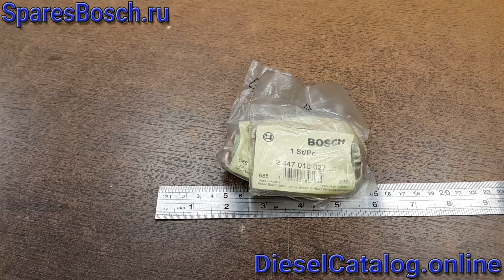2447010027 Ремкомплект фильтра BOSCH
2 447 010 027 Ремкомплект фильтра БОШ

Сопоставление: 1290637, 1315515, 1319264, 1387896, 1391896, 3095481, 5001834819, 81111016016, 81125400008, 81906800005, 0706011, 800081, 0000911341